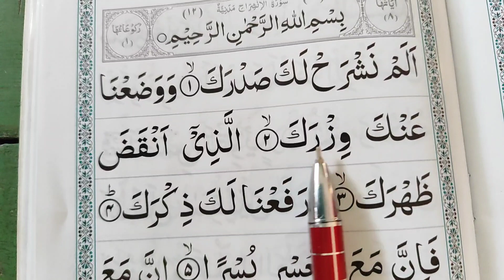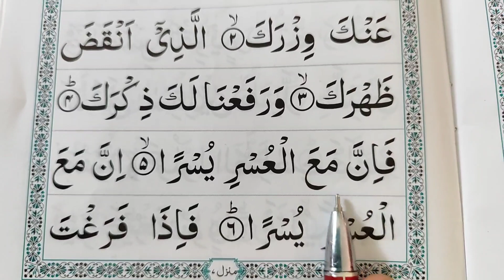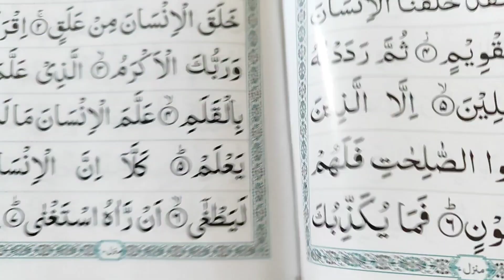Surah Nashrah Full || Surah Al inshirah HD Text Word by Word Tilawat || Surah Alam Nashrah